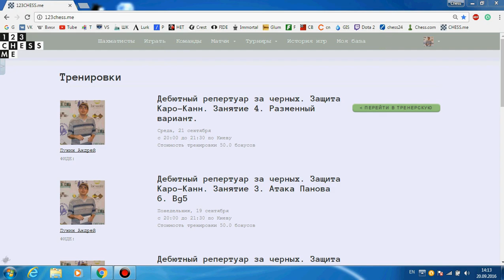Шахматы - Мои тренировки - Защита Каро-Канн. Лекция №3 (cut) + анонс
Тема занятия - Защита Каро-Канн. Атака Панова с 6. Bg5.
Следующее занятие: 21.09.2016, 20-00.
Тема: Разменный вариант.